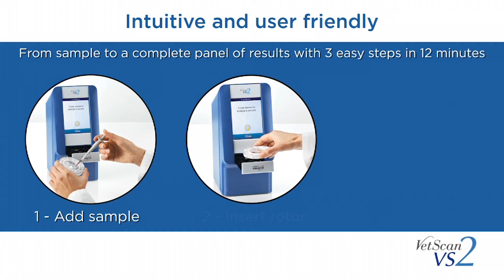Tech Medical Demo 2020